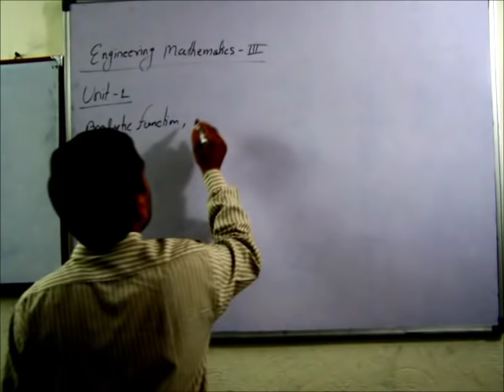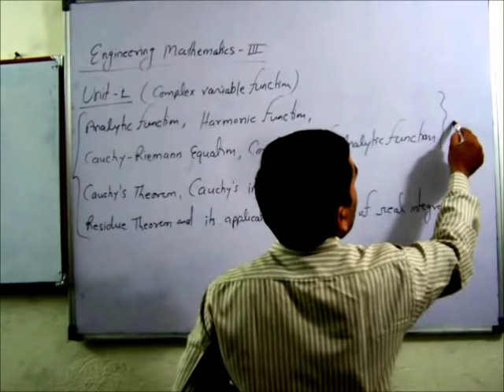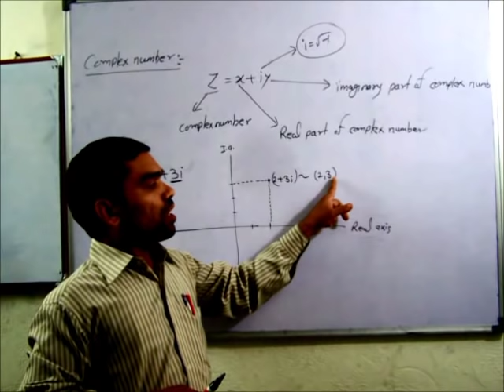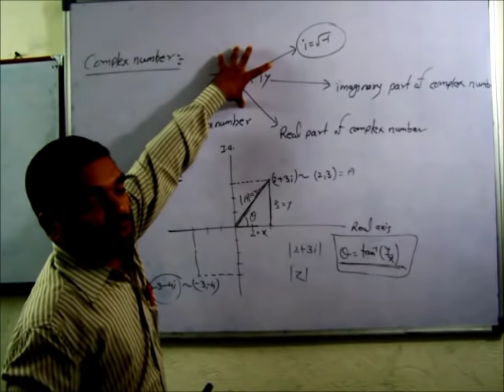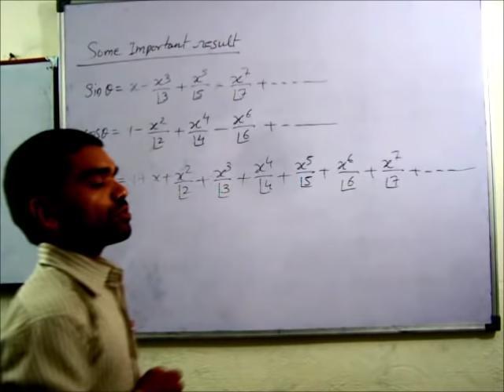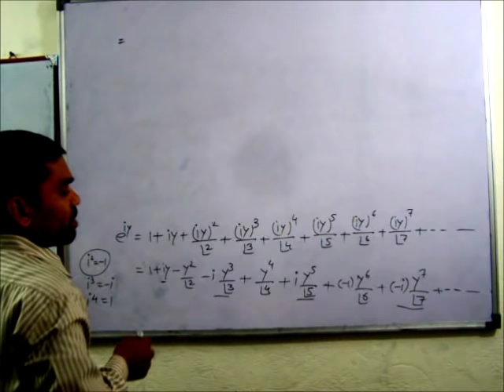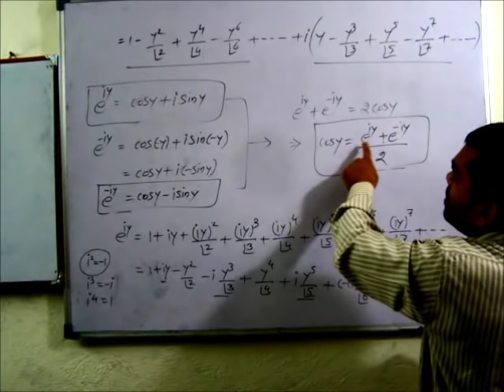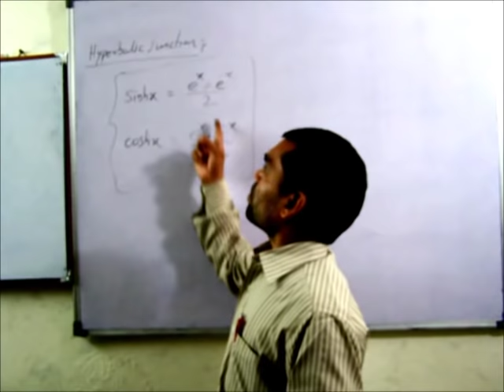Complex Analysis - Fundamental (Lecture1)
This Video Lecture Series presented By VEDAM Institute of Mathematics is Useful to all students of Engineering, BSc, MSc, MCA, MBA... of  India.
                                    our Video Lecture are Useful to Engineering Mathematics, BSc Maths, IITJAM, GATE, CSIR NET and other Entrance Exams etc.

Vande Matram